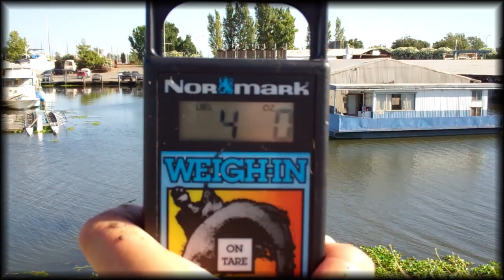BASS FISHING PUNCHING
PUNCHIN IN THE SUMMER WITH BUZZ BAIT ACTION